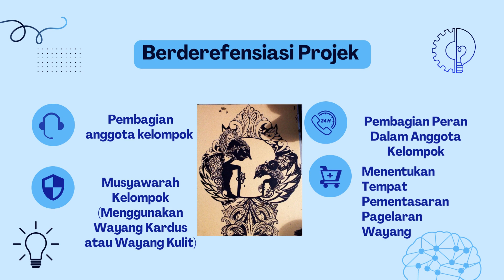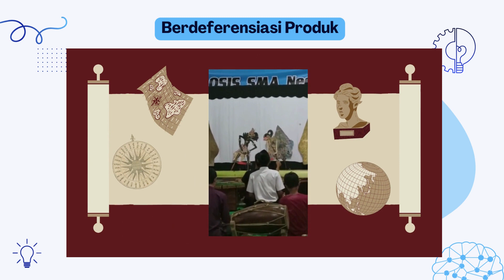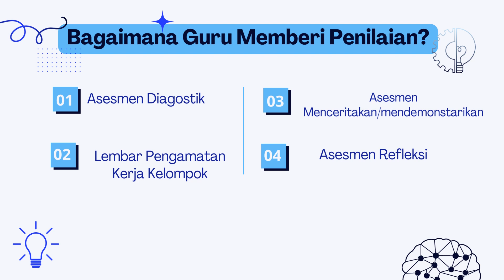Tugas 2.1.a.5.2 Ruang Kolaborasi Modul 1.2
Dokumen dari Ika Fatmasari